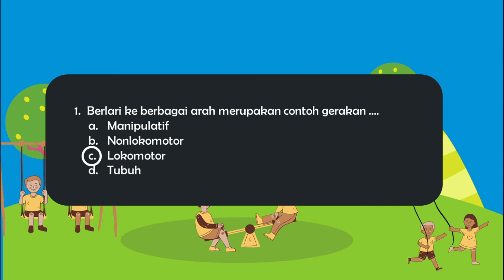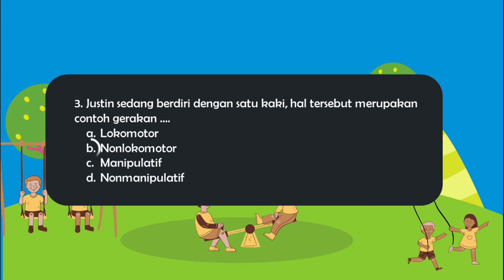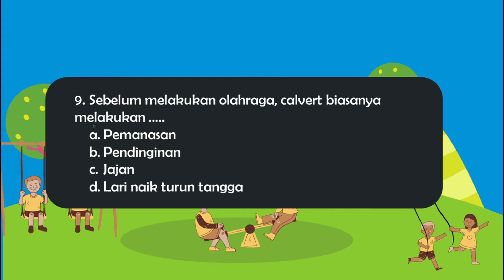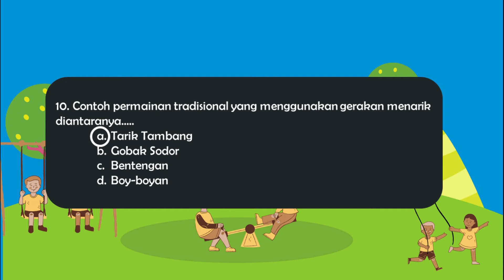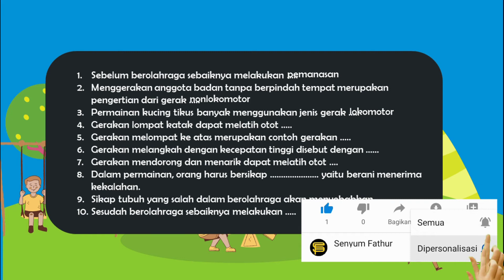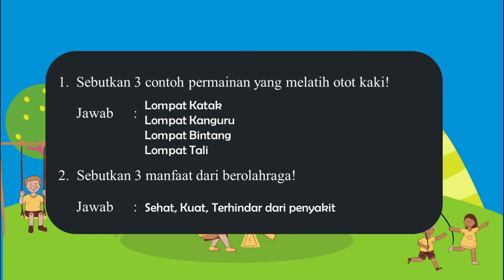Kunci Jawaban PTS PJOK Kelas 3